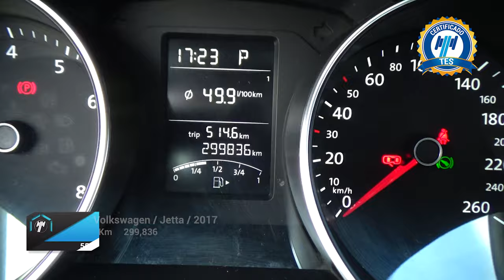Volkswagen / Jetta / 2017 - 16655